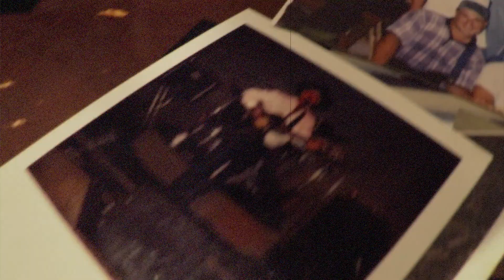I'm a Musician - Jay Cominsky single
Here it is! Music video shot on location at, near and in Possum Kingdom Lake, Texas.